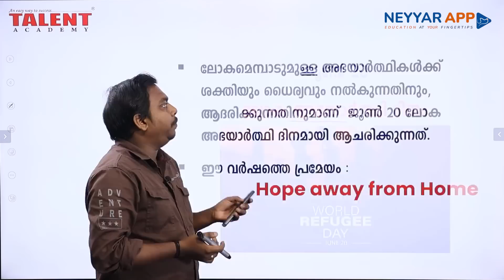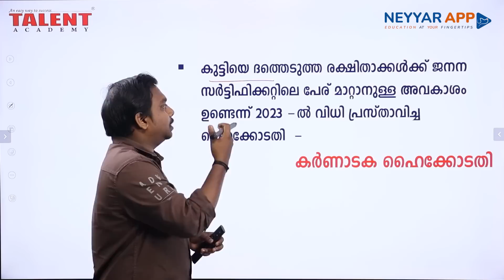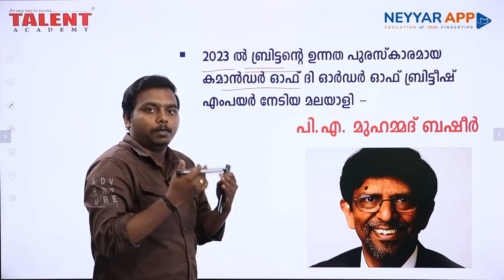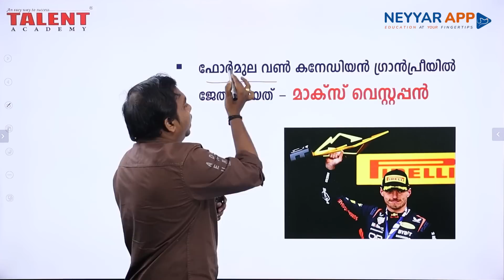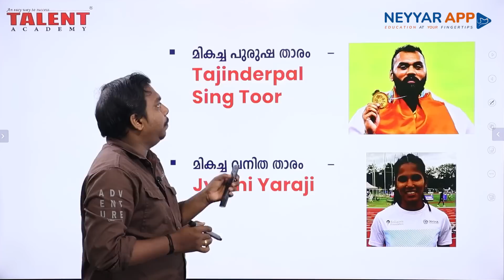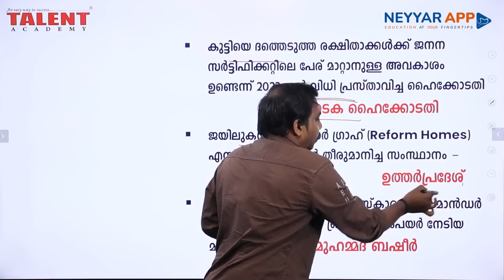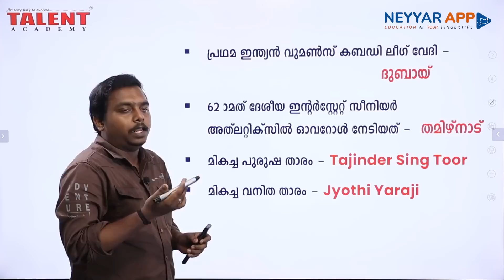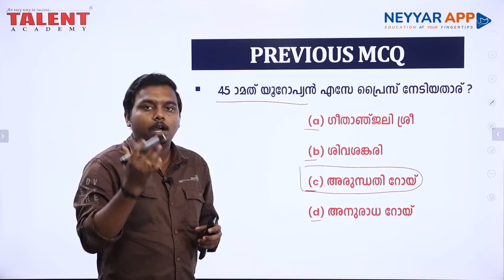PSC Current Affairs - (20th June 2023) Current Affairs Today | Kerala PSC | Talent Academy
20th June 2023 Current Affairs Malayalam: Today we will discuss daily current affairs MCQ, important updates, awards and other information useful for all Competitive Exams.

2023 Current Affairs
Awards 2023
20th June 2023 Current Affairs